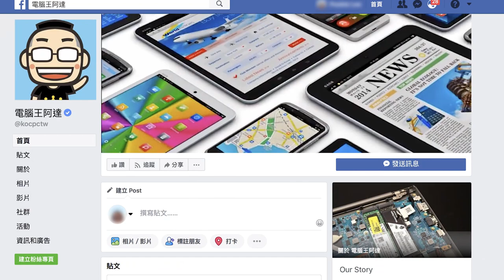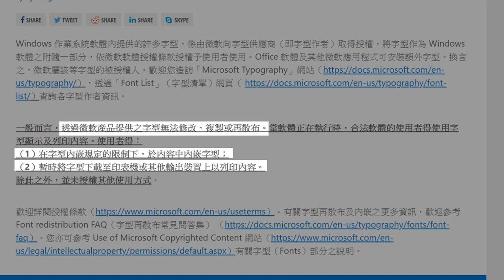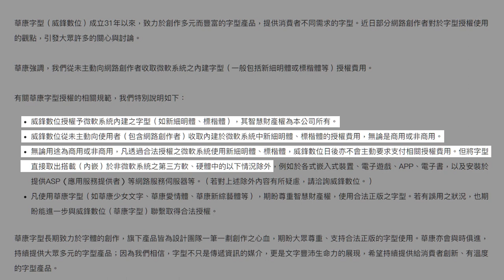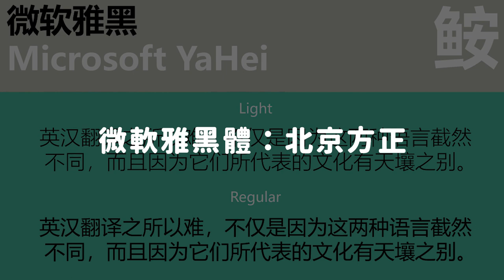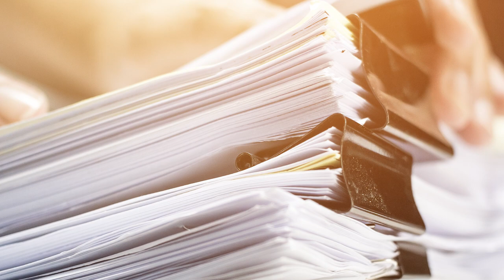【 志祺七七 】內建字型授權灰色地帶大解密？字型之亂可還沒結束啊！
【 製作團隊 】

｜企劃：志祺の神秘友人
｜腳本：不敢使用微軟正黑體の志祺
｜剪輯後製：幸好後製都用思源柔のPookie
｜演出：曾被人說很像雅黑體の志祺

→ 新細明體、標楷體的字型之亂結束？使用度更高的 微軟正黑體 才是恐怖的灰色地帶

→ 【Joeman】錯誤資訊更正，我跟華康開會確定了字體版權細節

→ 關於 Windows 作業系統軟體內提供字型的說明